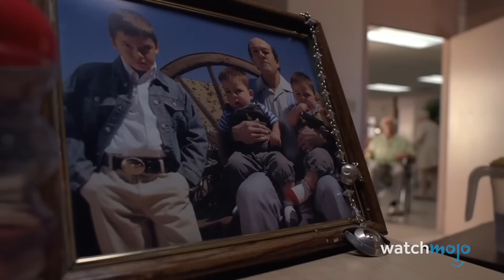Top 10 Breaking Bad Villains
Walter White was no angel, but these Breaking Bad Villains were real diablos. We're looking at the most sinister, brutal and evil antagonists that appeared on the show. The meth business attracts some truly terrible people. WatchMojo ranks the greatest Breaking Bad villains. Who’s your favorite Breaking Bad villain?